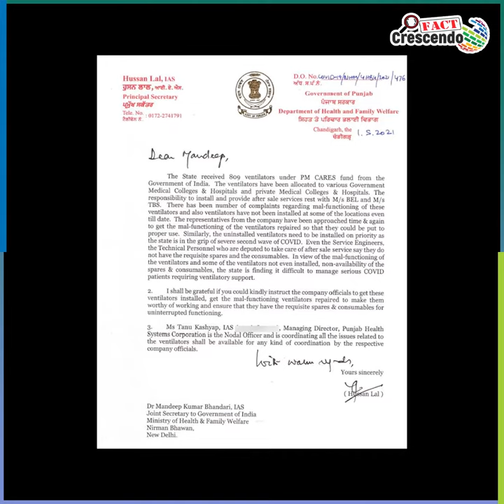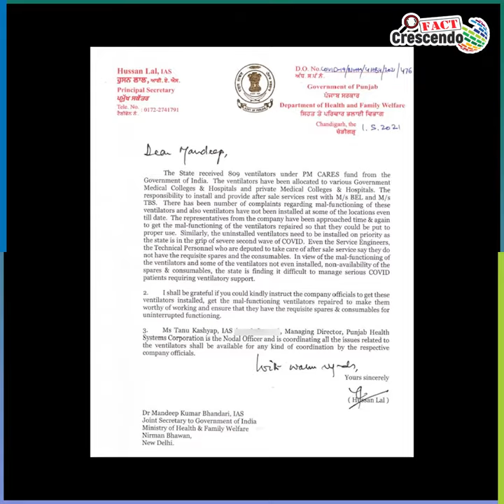Image of damaged ventilators in Faridkot's medical college viral with Misleading Claim